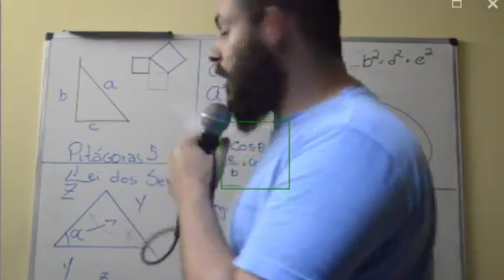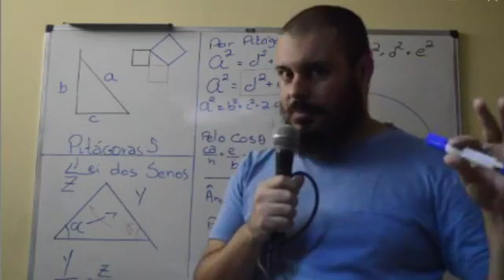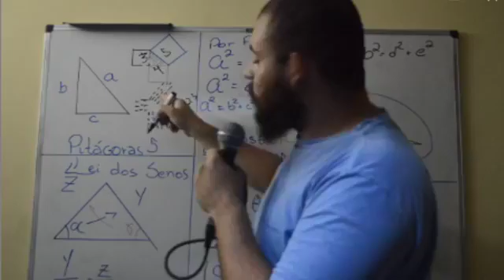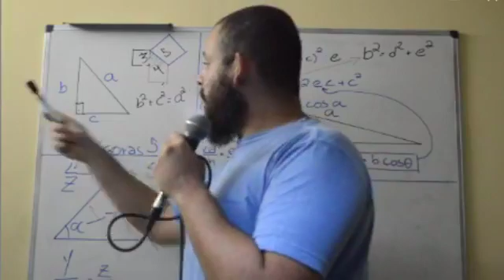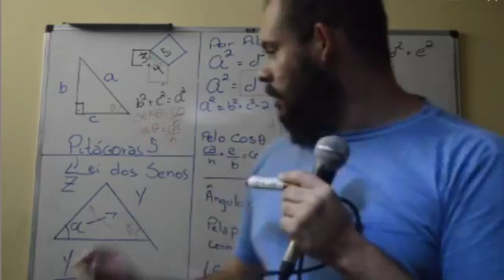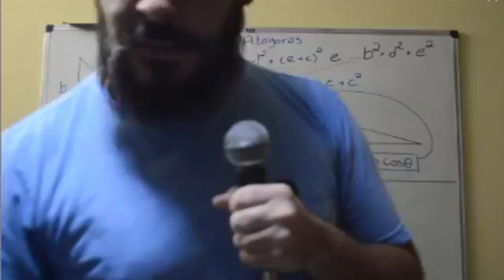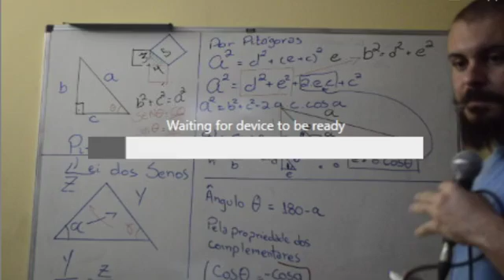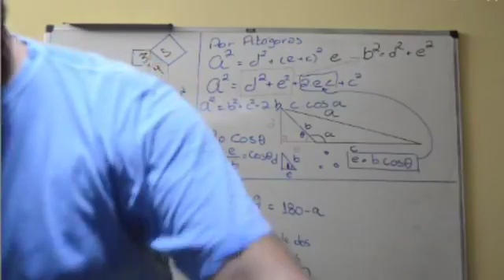Trigonometria nos triângulos - Aula 1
As Listas que usaremos estão disponíveis no GDrive.
Lista 1 - Senos e Cos